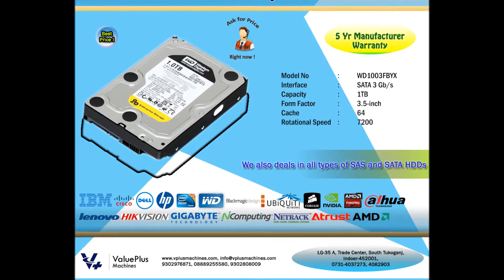WD RE4 WD1003FBYX Enterprise SATA Hard Drives By Value Plus Machines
WD RE4 WD1003FBYX Enterprise SATA Hard Drives

Model No   :    WD1003FBYX
Interface   :    SATA 3Gb/s
Cache   :    64MB
Rotational Speed :    7200